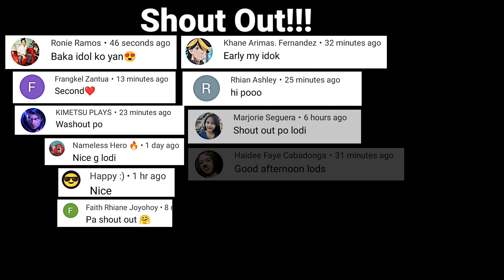HARLEY GOD MODE | POV: PAANO MAG PA IYAK NG PHARSA USER 🤣 | RANK MODE | GAMEPLAY 2022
Hello welcome back again to my channel.In this video paano mag pa iyak Ng PHARSA user🤣.

My age: 20+
Current Place: Cebu City Philippines
My Device: RedmiNote 9 Pro